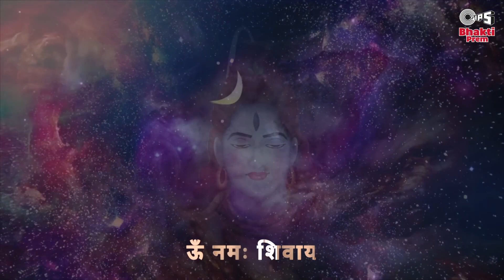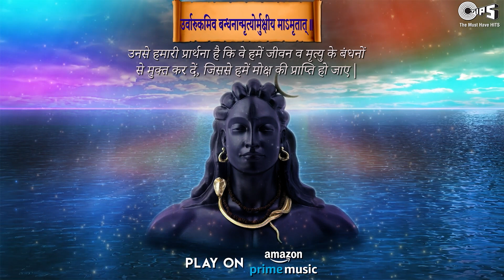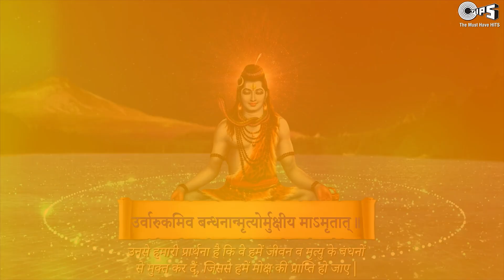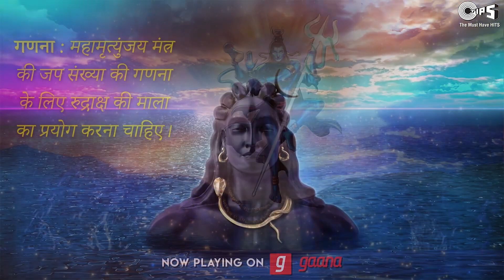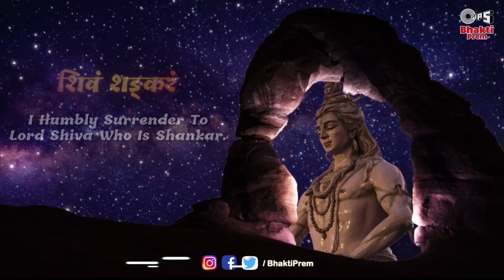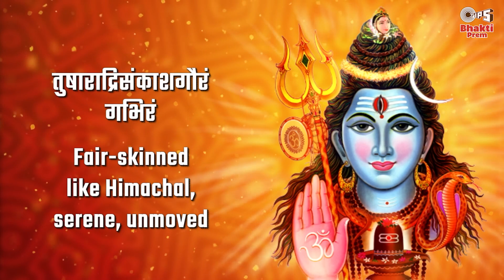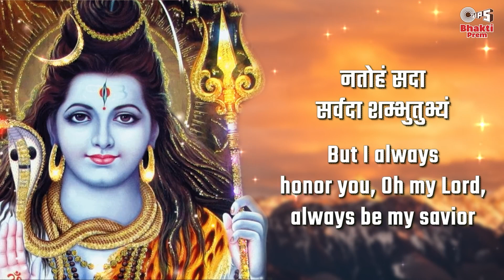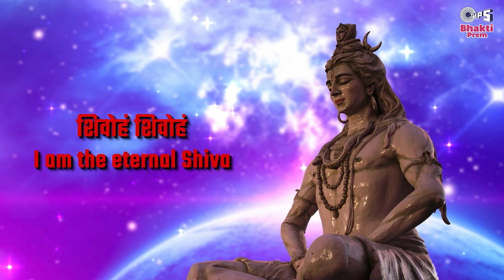शिव जी के नॉनस्टॉप भजन | Shravan Somvar Special Jukebox | Lord Shiva Popular Mantra, Stotram & Chant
Bhakti Prem Presents सावन स्पेशल शिव भजन~ शिव जी के नॉनस्टॉप भजन (Shiva Popular Mantra, Stotram & Chant) on  @bhaktiprem1575

Timestamp :
Shiva Rudrashtakam Mantra -  0:00
ॐ नमः शिवाय - 5:43
महामृत्युंजय मंत्र  -11:34
Shivashtakam - 32:53
रुद्राष्टकम - 41:22
Shiva Panchakshra Stotram - 48:11
Nirvana Shatakam  - 52:06
भज हरी ॐ नमः शिवाय  - 55:28